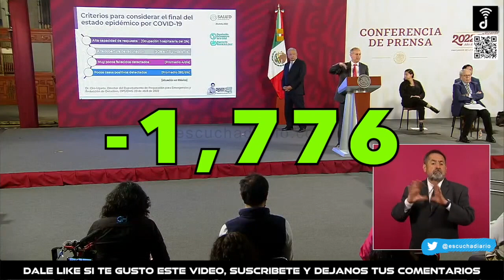LA PANDEMIA EN MEXICO ESTA EN RECESO CONFIRMA GATELL | REPORTE COVID 19 Y VACUNACION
Escucha Diario
(@EscuchaDiario) 10 OCTUBRE 2022